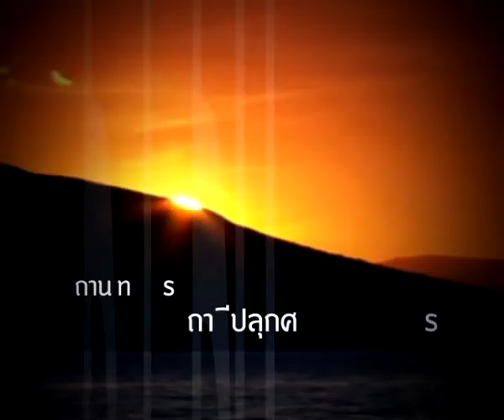รุ่งอรุณแห่งอิสลาม อ อบูบักร ฉิมวิเศษ 24 06มิย56